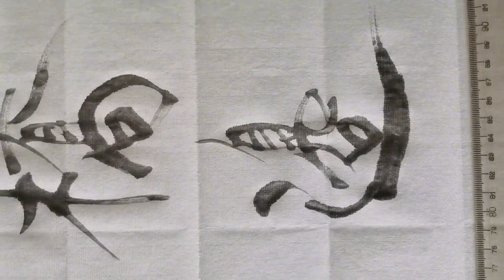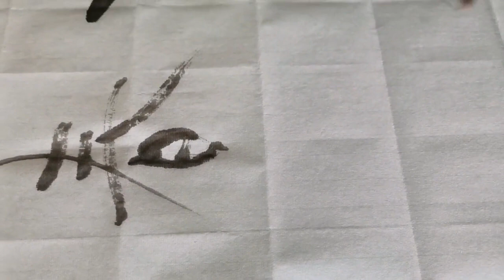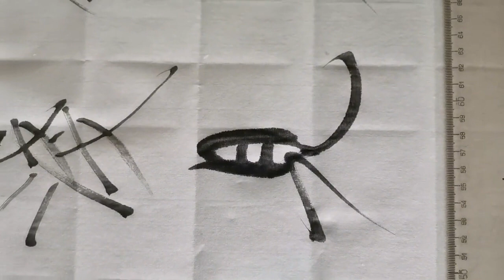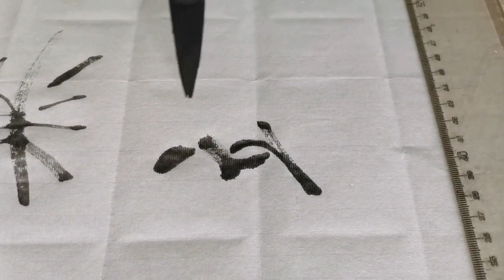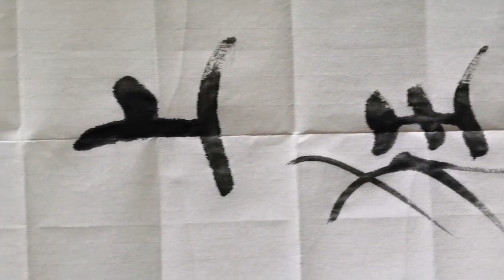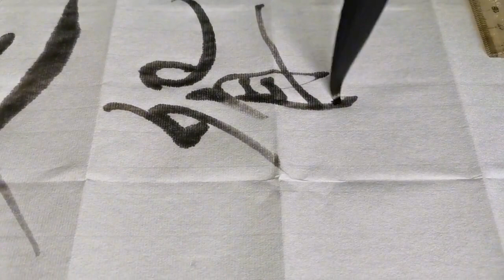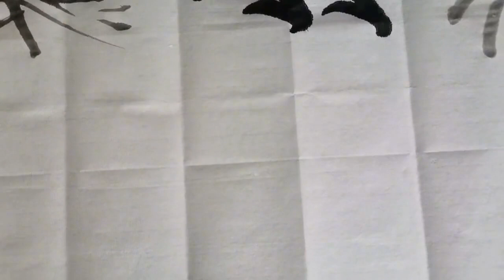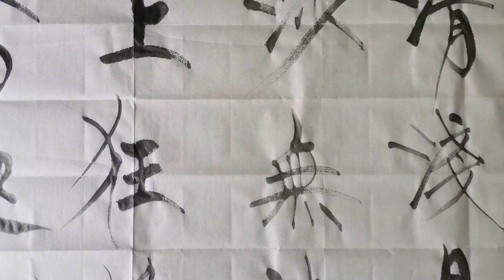变是自然规律，是发展进步的动力！书法艺术也要慎重求变！